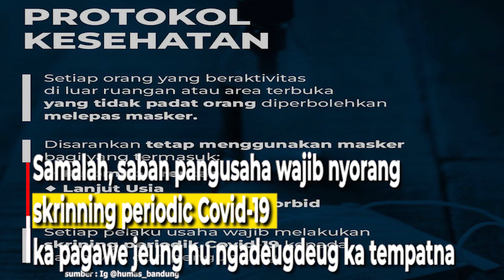Alhamdulillah, Kota Bandung PPKM Level 1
Dumasar kana akun instagram humas_bandung,
wilayah aglomerasi Bandung Raya
ayeuna nincak PPKM level 1.

Ku kituna, sababaraha aturan robah
ti mimiti prakprakan kagiatan/ konser,
protokol kasehatan, jeung sajabana.

Dina emprona, protokol kasehatan robah.
Saban warga anu nyorang kagiatan di luar rohangan
anu teu pati digegekan jalma
diijinan keur ngaleupas masker